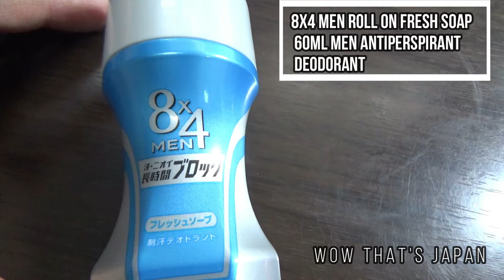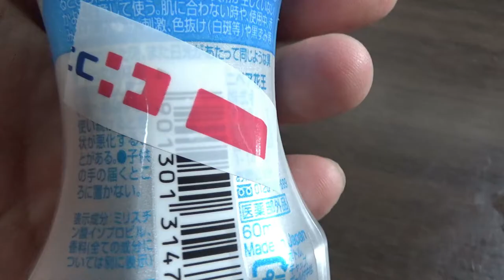GUYS SMELL GOOD DURING THE SUMMER -Japanese Antiperspirant/Deodorant for Men-SMALL,COMPACT, PORTABLE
8x4 Men Roll On Fresh Soap 60ml Men Antiperspirant Deodorant
Blocks sweat and odors for a long time. One coat with big ball
Effects: Skin sweat odor, armpit smell, sweat proof

A roll-on deodorant that is effective for man's sweat and odor.

Highly adherent for man's smell.

Sweat and sterilization ingredients retain its effectiveness.The big ball makes it easy to apply. Uses a big ball that fits perfectly under the armpit for a cool and quick drying. It is comfortable to use even on busy mornings.